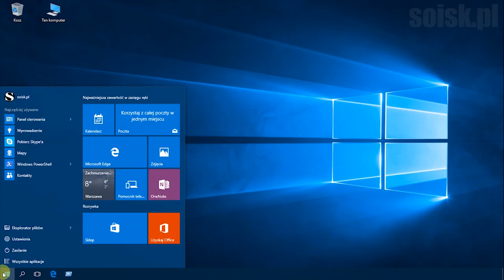Windows 10: Wyłączenie usługi wczesnej ochrony przed złośliwym kodem.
Usługa wczesnej ochrony przed złośliwym kodem zapobiega  instalowaniu sterowników, które mogą zawierać złośliwy kod.